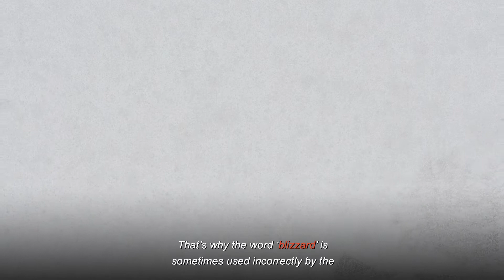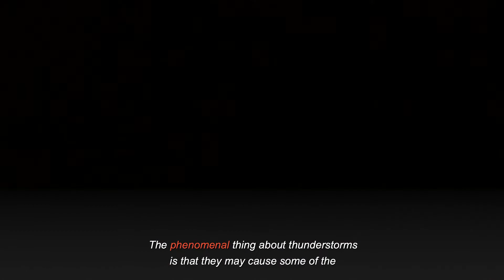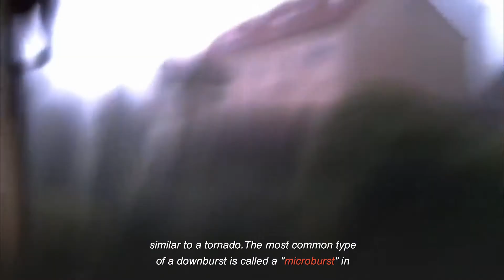Top 10 Extreme Weather Events That Will Shock You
We all occasionally watch sci-fi movies and those weather conditions do look impressive. However, we don’t always realize that many of these are real and happen nowadays at a similar scale as on screen. There is evidence to suggest that climate change is increasing the periodicity and intensity of some extreme weather events.

Let’s discuss some of the most dangerous and powerful atmospheric conditions and spread awareness about them.

Today we will show Top 10 Extreme Weather Events That Will Shock You. We wish you a pleasant watching! Write your opinion in the comments.

Our Top 10 Extreme Weather Events That Will Shock You:
00:23 - 10. Dust storm
01:18 - 9. Blizzard
02:23 - 8. Tornado
03:45 - 7. Tropical cyclone
05:08 - 6. Flood
06:02 - 5. Ice storm
06:55 - 4. Lightning Storm
07:54 - 3. Hail storm
08:35 - 2. Downburst
09:14 - 1. Extreme Heat

Hello everyone! With you YouTube channel Top X. We provide you top 10s videos on various topics (top 10 biggest, top 10 craziest, top 10 scariest, top 10 most dangerous, top 10 most shocking and so on). We make interesting facts and top 10 videos about everything that surrounds us! It can be top 10 list about animals, people, history facts, the environment and all in the world!